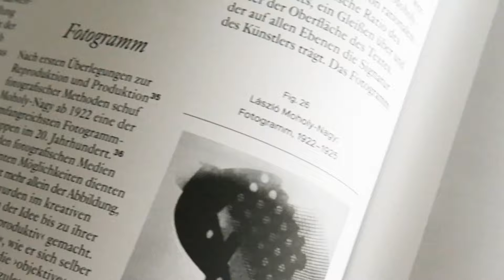Moholy-Nagy and the New Typography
In 1929, ten years after the Bauhaus was founded, Berlin’s Martin-Gropius-Bau launched the exhibition “New Typography.” László Moholy-Nagy, who had left Dessau the previous year and had earned a reputation as a designer in Berlin, was invited to exhibit his work together with other artists. He designed a room—entitled “Wohin geht die typografische Entwicklung?” (“Where is typography headed?”)—where he presented 78 wall charts illustrating the development of the “New Typography” since the turn of the century and extrapolating its possible future. To create these charts, he not only used his own designs, but also included advertising prints by colleagues associated with the Bauhaus.

The functional graphic design, initiated by the “New Typography” movement in the 1920s, broke with tradition and established a new advertising design based on artistic criteria. It aimed to achieve a modern look with standardized typefaces, industrial DIN norms, and adherence to such ideals as legibility, lucidity, and straightforwardness, in line with the key principles of constructivist art.

For the first time, this comprehensive publication showcases Moholy-Nagy’s wall charts which have recently been rediscovered in Berlin’s Kunstbibliothek. Renowned authors provide insights into this treasure trove by each contributing to this alphabetized compilation starting with “A” for “Asymmetry” and ending with “Z” for “Zukunftsvision” (“vision of the future”). By perusing through the pages and allowing a free flow of association, the typographical world of ideas of the 1920s avant-garde is once again brought back to life.

Prof. Dr. Petra Eisele, Prof. Dr. Isabel Naegele and Dr. Michael Lailach for the Hochschule Mainz and the Kunstbibliothek, Staatliche Museen zu Berlin

Language: German, English
Pages: 256
Format: 24 × 30 cm